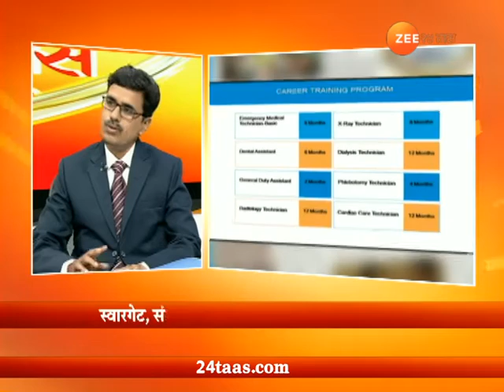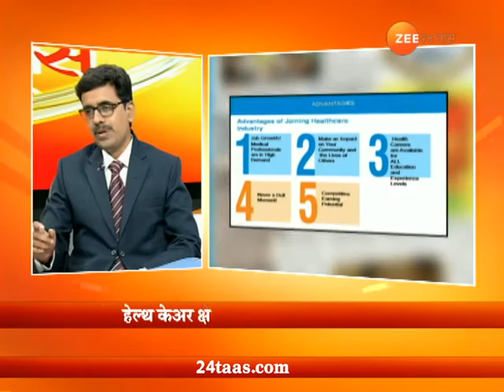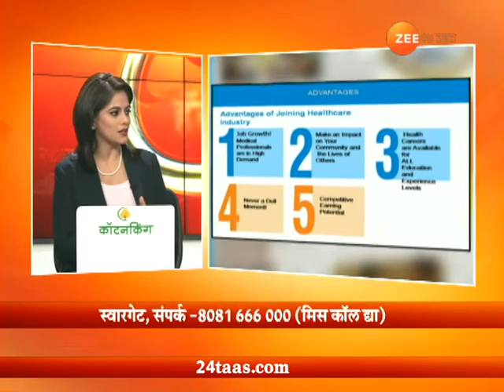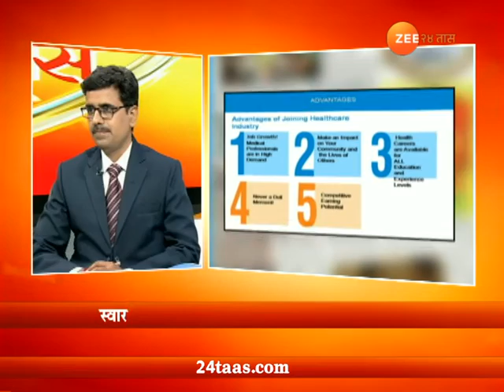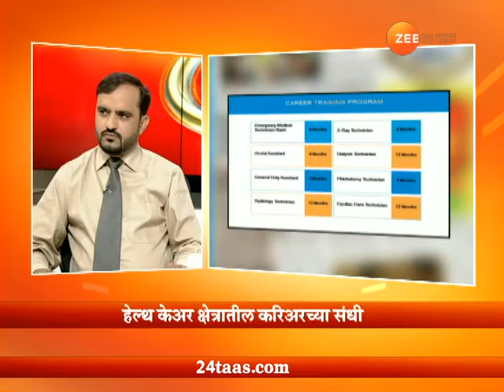हेलो २४ तास | हेल्थ केअर करिअरमधील संधी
Hello 24 Taas On Health Care Shetratil Career Chya Sandhi With Dr Tushar Sukalikar 25th May 2018